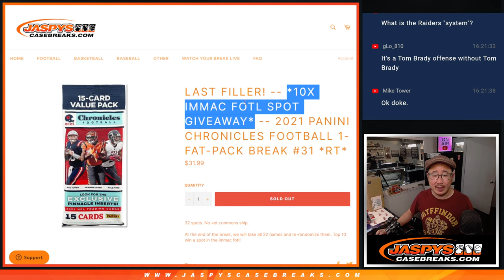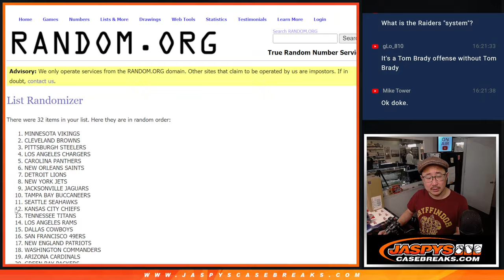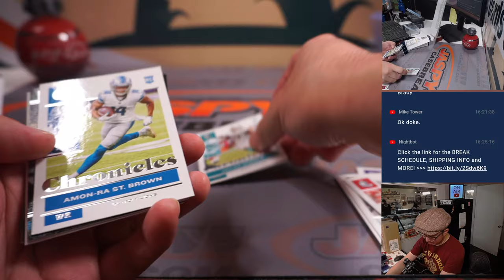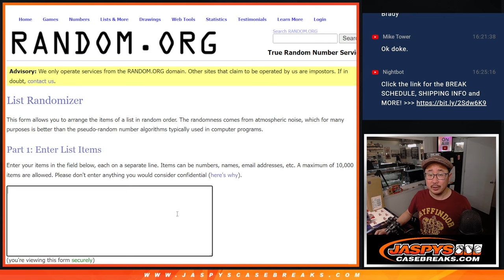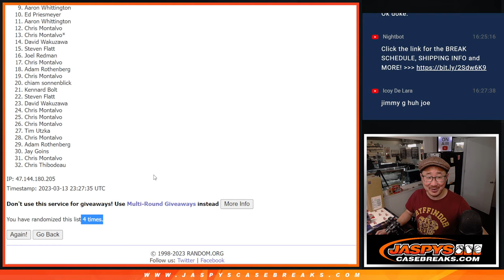M, 03.13.23 -- 2021 PANINI CHRONICLES FOOTBALL 1-FAT-PACK BREAK #31 *RT*